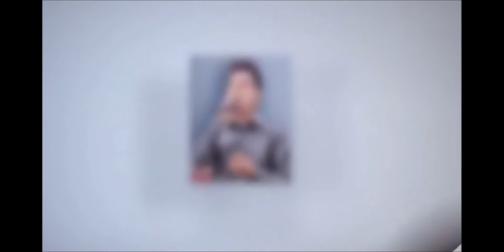Zomi Idol 2019 ( Grand Final, Round 2 ) Tedim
Zomi Idol 2019 ( Grand Final, Round 2 )
Tedim
Zogam